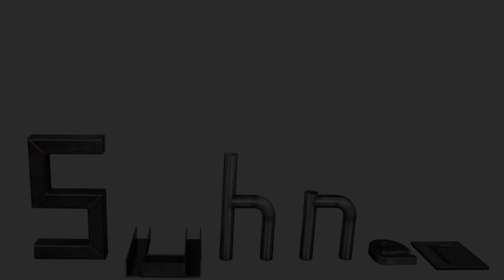SUHNER Machining - Robot Equipment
SUHNER Machining entwickelt neues Roboter Equipment um Ihre Fertigung mit Robotern zu automatisieren.
Dazu wird ein komplett neues Programm entwickelt, das von der Bohrspindel über den automatisierten Bandschleifer mit Schleifbandwechsel bis zur Entgratspindel reicht.